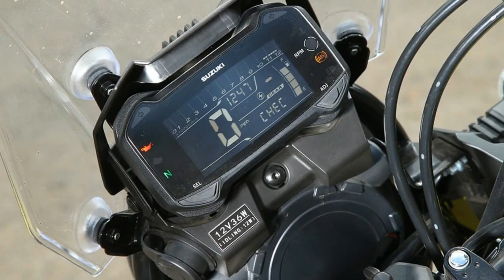2019 Suzuki V Strom 250 ABS Release Date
Suzuki V Strom 250 ABS 2019 Price _ Suzuki V-Strom adventure tourer racing 250 design takes its inspiration from a sibling V-Strom is larger and can enter local assemblies to obtain competitive prices. Suzuki V-Strom 250 shares engines with 250 Inazuma and taking design inspiration from the bigger brother of the V-Strom 650 and the V-Strom 1000 while borrowing some components of them. It's not yet sure whether Suzuki V-Strom 250 will be launched in India or not but we can hope to arrive by the end of 2019 or sometimes in the year 2020.